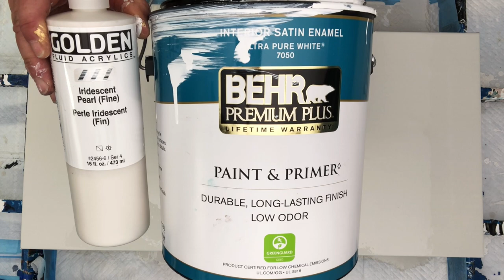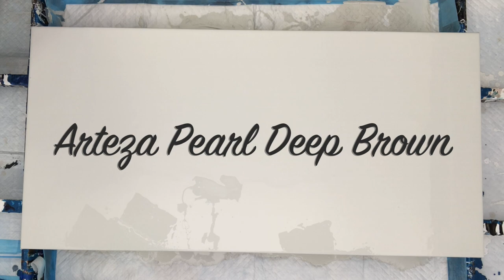Pearl Cell Explosion :) Acrylic Pour Painting, Art Tutorial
COZ Creations demonstrations and techniques used  in this video include:

Base Coat
Behr Satin Enamel House Paint mixed with My Pouring Medium

Pouring Medium: 1 part paint, I part Golden Gac 800, 1/2 part Floetrol and water to a thin consistency

"Misty eyes" by Ivy-Rose
"If you let go" by LEL

Don't hesitate to reach out with any questions. I have no secrets :)